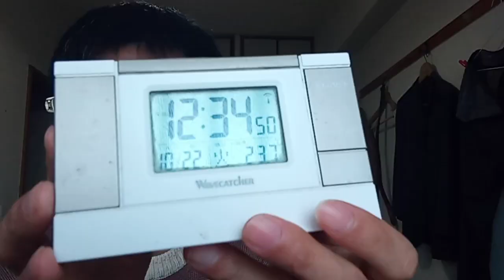KVID3428、プロ野球界へのメッセージ。クライマックスシリーズの件と警察に通報した伝言メモがこちらが不利な形に改ざんされています。台風２０号もどれが本当なのか解りません。